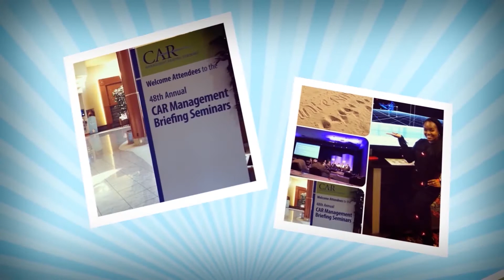Solutions from CARB to Sell More EVs - Autoline on the Road CAR MBS 2014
How will automakers meet the ZEV mandate when hybrids and electrics aren't selling at forecast levels? Alberto Ayala from the California Air Resources Board says the western states are beating expectations while the northeast lags behind. Learn how CARB is working with the industry to sell more green vehicles.